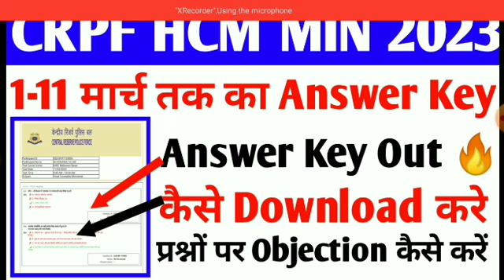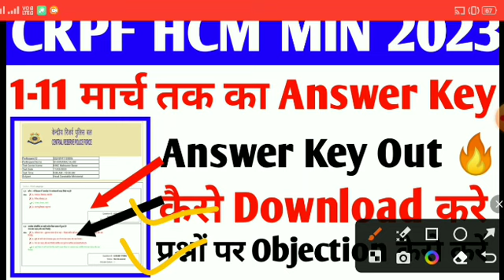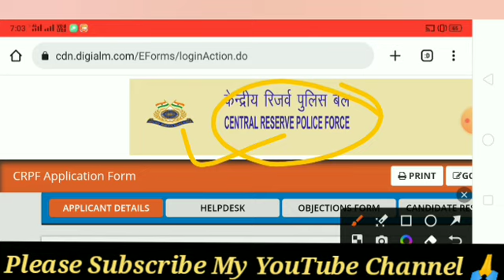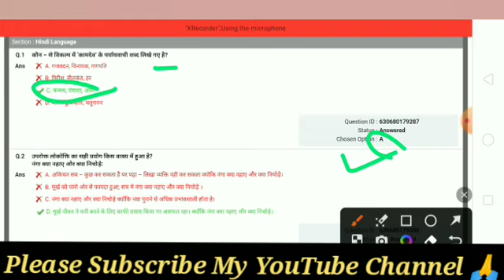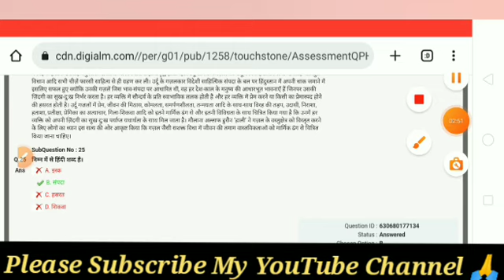CRPF HCM MIN Answer Key Out 🔥|| Answer Key आ गया 🔥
CRPF HCM MIN ASI Steno Answer Key Declared